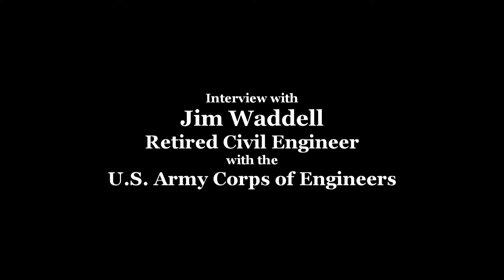Jim Waddell - Why the Four Lower Snake River Dams Should Be Breached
Interview with Jim Waddell,  retired civil engineer with the Army Corps of Engineers and member of Dam Sense, about removal of the four lower Snake River Dams.